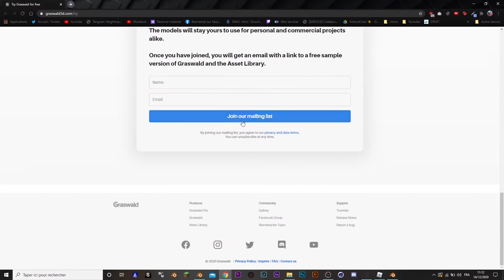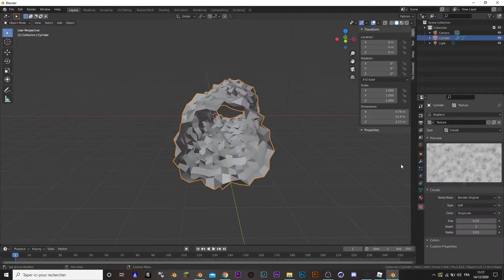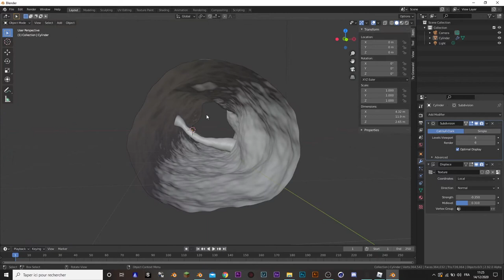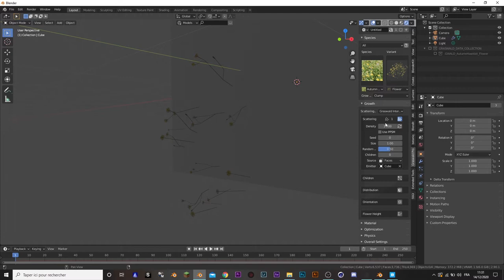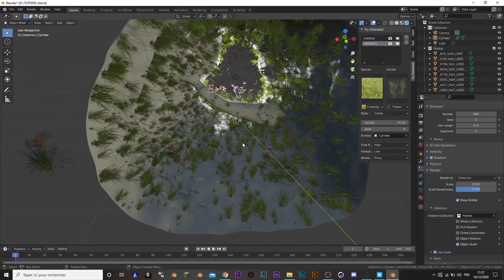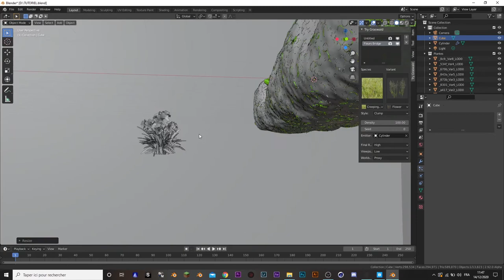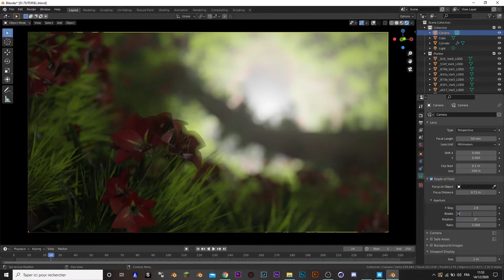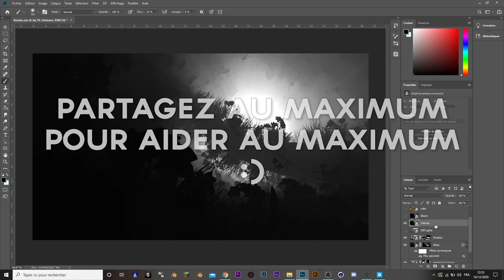[BLENDER TUTORIEL] Végétation dans une grotte - Floral Cave